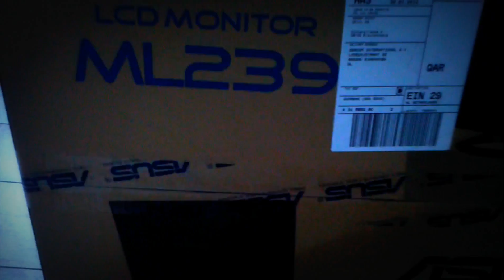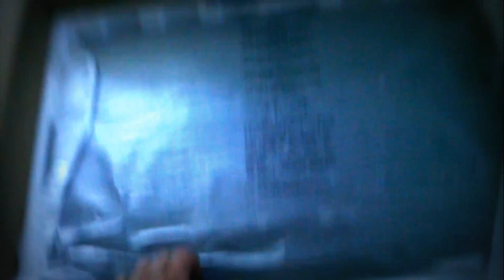Unboxing 2x Asus ML239H, HDMI, IPS LED screen, 23 Inch. With no comments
Unboxing my 2 freshly orderd new Asus ML239H Screens
23 Inch
IPS LED screen
HDMI port
Glossy Black
Toutch Buttons
Full HD

i tested 1 allready and its a damn good screen nice colors...